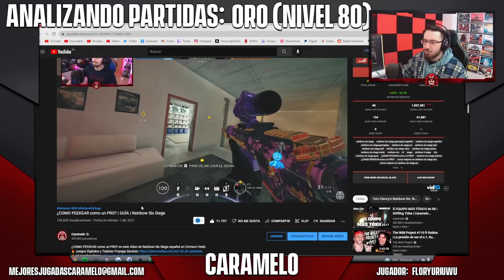ANALIZANDO PARTIDAS de ORO [ Oro nivel 80 ] | Caramelo Rainbow Six Siege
✅ ANALIZANDO PARTIDAS de ORO [ Oro nivel 80 ] en este Gameplay de Rainbow Six Siege español en High Calibre.